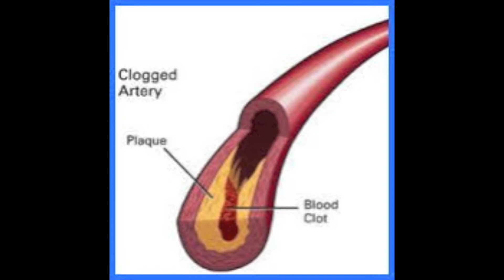Heart Attack Anatomy Project